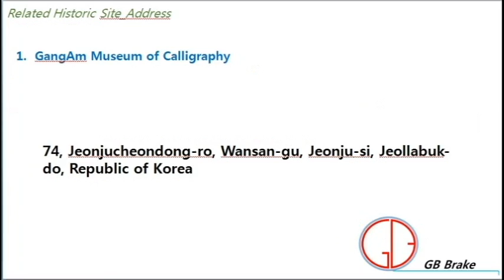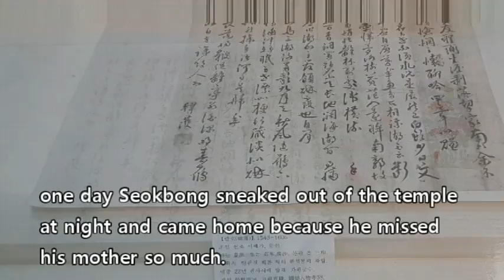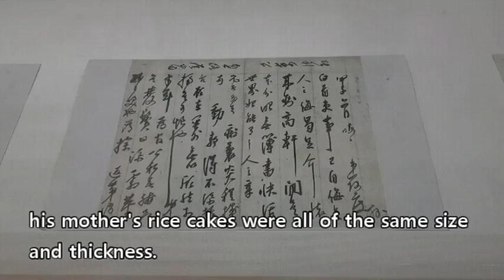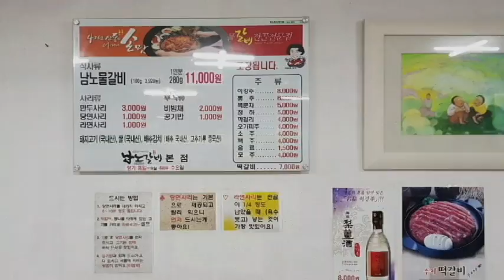76. Han Seok bong(GangAm Museum of Calligraphy, Jeonju)_ 한석봉(강암서예관, 전주)